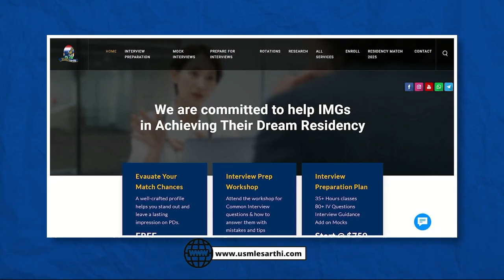IMG Guide to EM Residency Match: SLOE, USMLE Step Scores and Strengths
Join our 2024 matched International Medical Graduate, as he highlights the crucial role of SLOEs in EM USMLE Residency Match, communication tips, USMLE step score insights for VISA-seeking IMGs, and leveraging hobbies as strengths in interviews.

What Is SLOE?
Importance SLOE in EM Residency Match
Types of SLOE
Communication skills for Residency Match Interviews
Importance of Scores in EM Residency Match
Score Range for VISA Seeking IMG for EM
Recommendations to IMGs applying to EM
Strengths in EM application

Looking for more guidance and support for your IMG residency journey? Visit Sarthi for expert assistance with USCE, research, interview preparation and more.

Video Breakup
00:00 Intro
00:46 SLOE
02:30 Tips from a Non US IMG
03:47 Score Range for VISA Seeking IMG
04:50 Interview Questions
07:34 Recommendations to IMGs applying to EM
09:05 SLOE Vs LOR